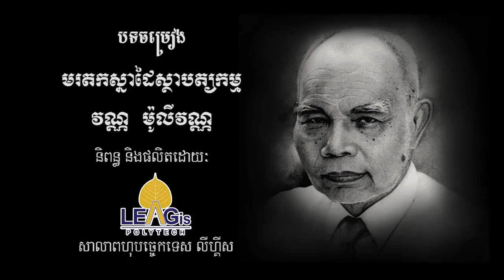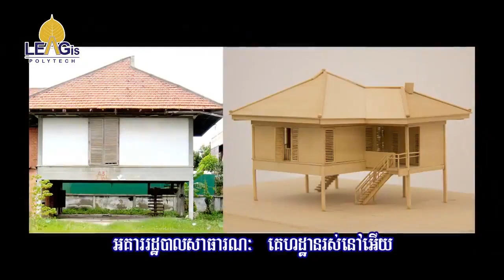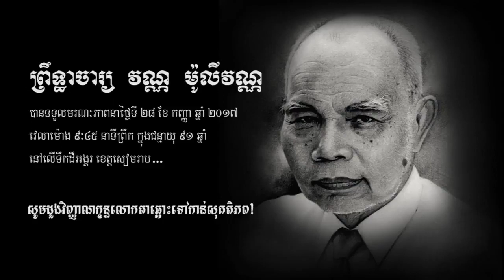មរតកស្នាដៃស្ថាបត្យកម្ម វណ្ណ មូលីវណ្ណ​; The Architectural Legacy of Vann Molyvann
Source : LeaGis Polytechnic Academy